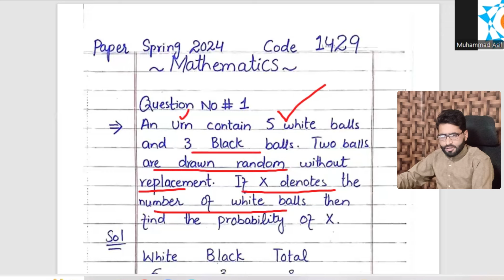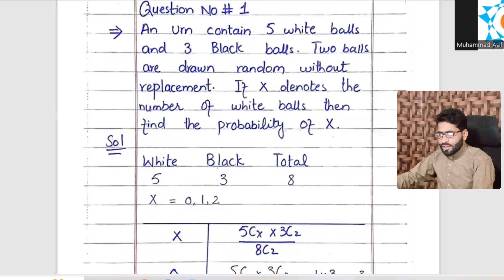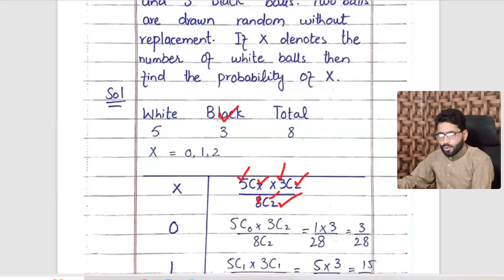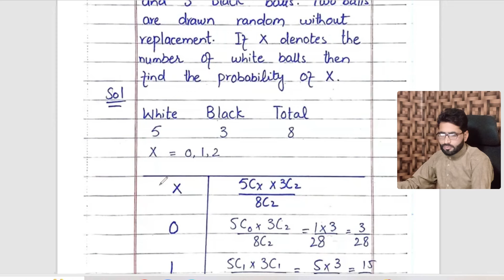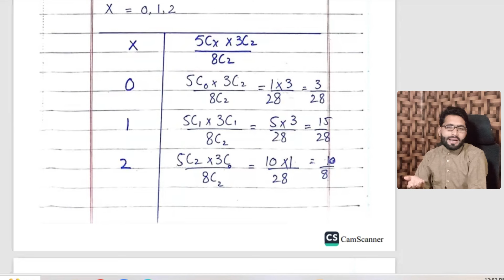1429 Code Past Paper Spring 2024 Question 1 Solution